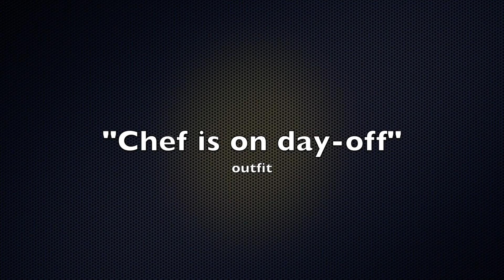What's inside our Garage Sale Part 3.2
Garage Sale Fashion show 3.2

Fashion show!